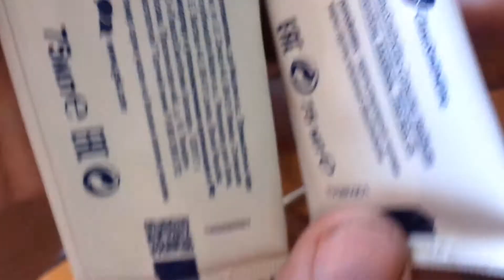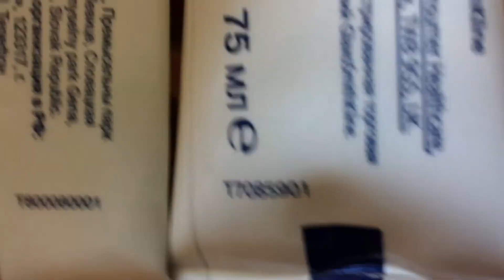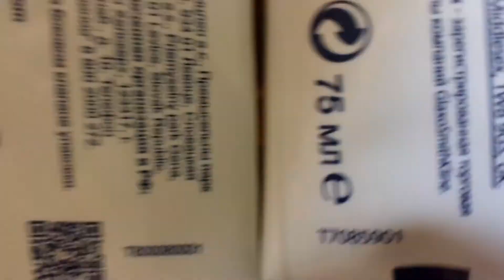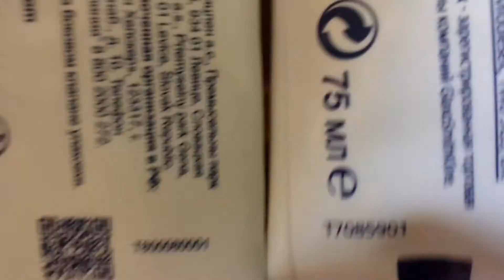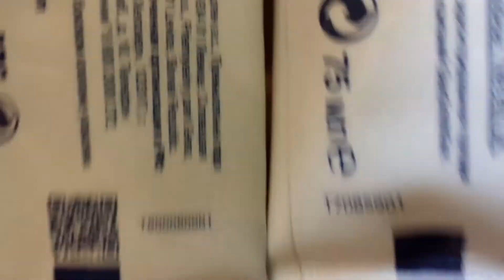Подделка зубной пасты Parodontax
Пародонтакс скатилась в унылое говно.